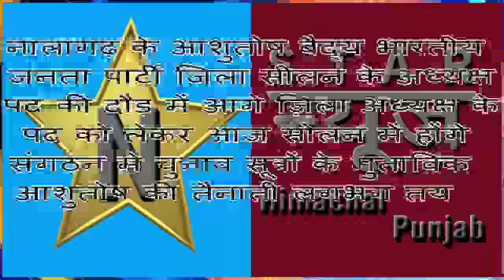NALAGARH- BREAKING NEWS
नालागढ़ के आशुतोष बैद्य भारतीय जनता पार्टी जिला सीलन के अध्यक्ष पद की दौड़ में आगे ज़िला अध्यक्ष के पद को लेकर आज सोलन में होंगे संगठन मे चुनाव सूत्रों के मुताविक आशुतोष की तैनाती लगभग तय